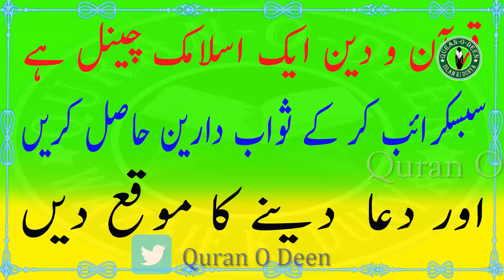Kesi Bhi Kam Ki Rukawat Door Karne Kliye - Rohani Amal Har Kam Khud Hojayen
شکریہ

40 Din Main Sugur Ky Khatme Ka Wazifa - Sugur Jar Se Khatam Powerful Wazifa - Asan Wazifa By QOD

Larka Paida Ho Khas Wazifa - Larka Paida Hone Ka Wazifa - Naik Larka Paida Hone Ka Khas Rohani Wazif

Biwi Se Mohabbat Ka Wazifa - Zoja Se Bepanha Muhabat Ka Wazifa -  Ghar Main Sakoon Ka Wazifa

Zalim Se Nijat Ka Wazifa - Ek Wazify Se Zalimo Se Nijat - Khas Amal Se Khof e Khuda aa Kar Zalim Dor